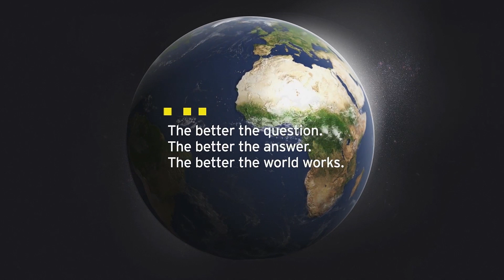EY Sustainability - DHL’s Bremer Pauw discusses sustainability in supply chain management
Bremer Pauw is an experienced value-driven business leader who is the Managing Director for DHL Supply Chain Africa.

Pauw joined DHL Supply Chain in 2013 and worked at the company for three years, where he climbed the ranks to become general manager. Pauw then joined Imperial, where he served in several management positions over the next five years – including being the Managing Director for the Ocean Traders International Group and then for the Market Access Consumer group in the SADC East region.

In 2021, Pauw re-joined DHL Supply Chain, where he became the Director for Consumer and Retail in South Africa before taking on his current role.

In this interview, Pauw joins Michael Avery to discuss DHL Supply Chain’s management processes and how they have fared during the disruptions over the last few years.